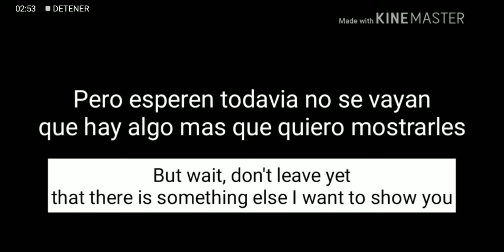Sans au themes